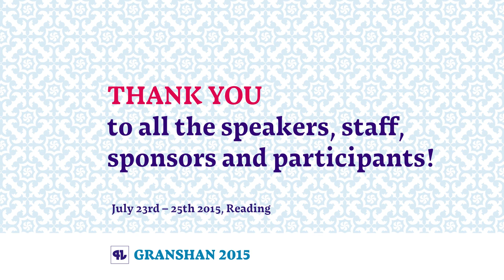Boris Kochan at Granshan 2015